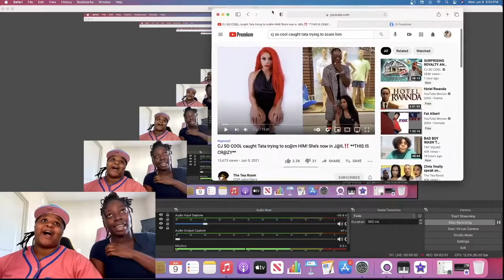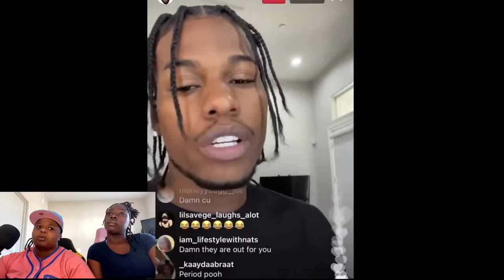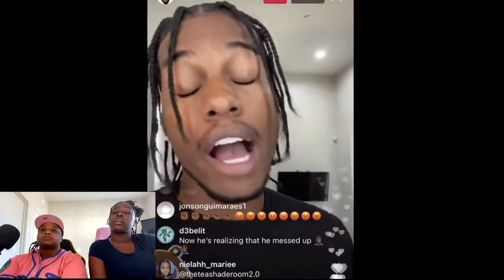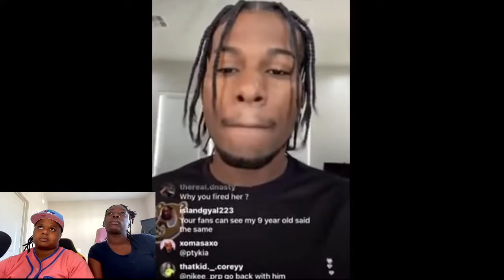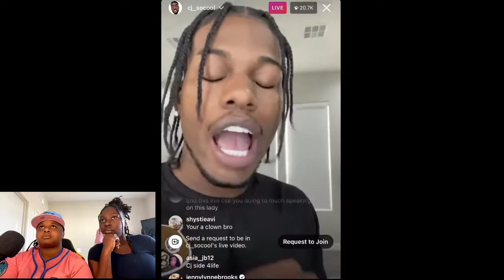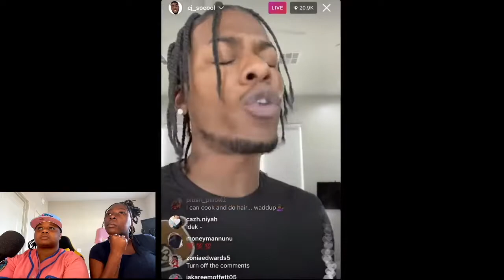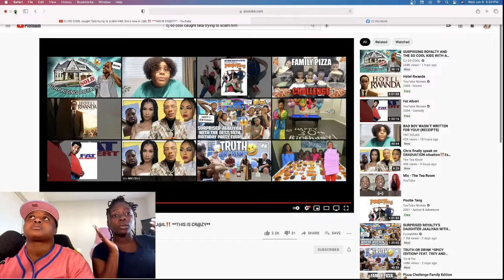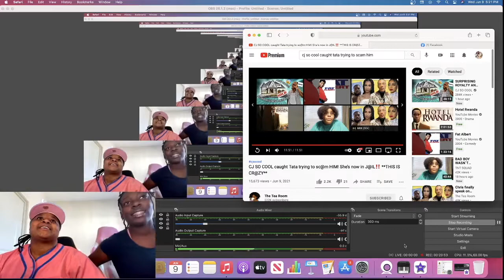CJ SO COOL CAUGHT TATA TRYING TO SC@M HIM!!! SHE IS NOW IN JAIL!!! REACTION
We are reacting to Tata sc@mming CJ So Cool! This video was crazyyyy insane. We have no hate to anyone mentioned in this video. We love everyone.